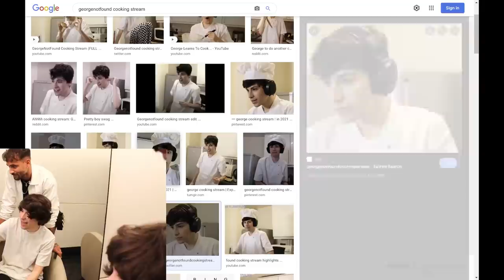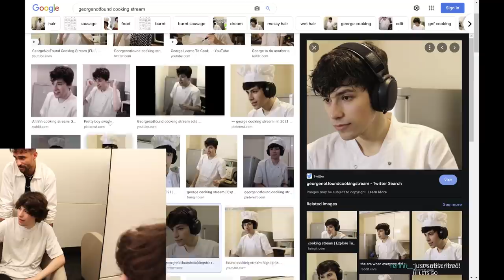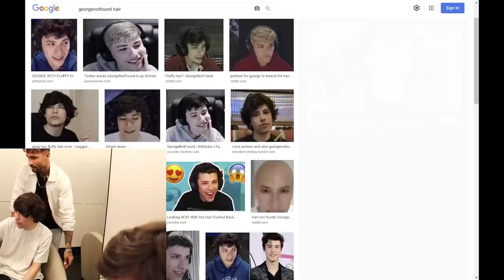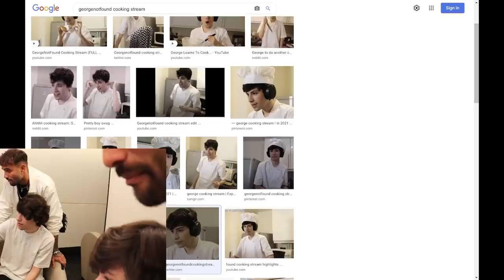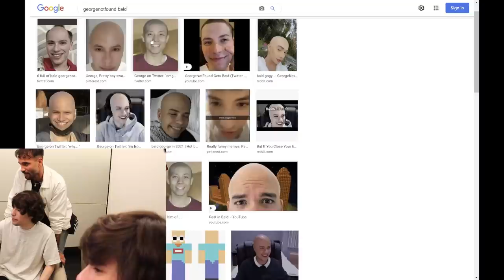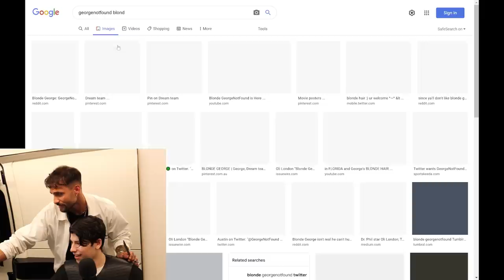George Gets A Haircut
George Gets A Haircut. This was a lot of fun!
George gets his long awaited haircut inside of a van!

GeorgeNotFound: @GeorgeNotFound
Dream: @dream
Quackity: @Quackity
BadBoyHalo: @thesaintsofgames
Karl: @Karl